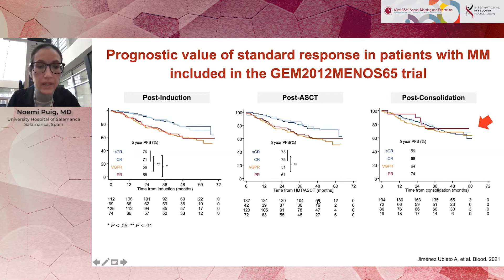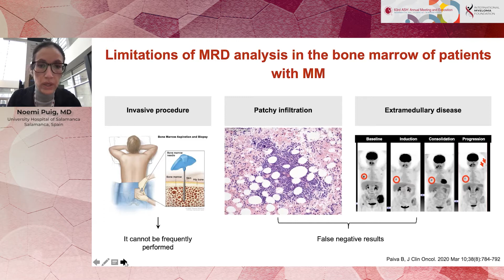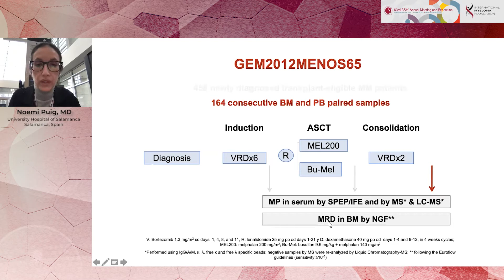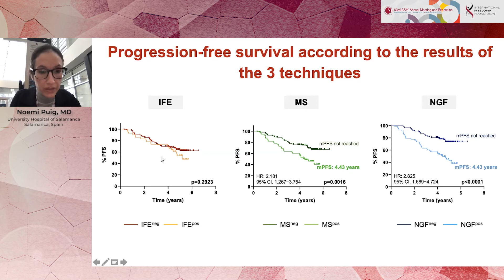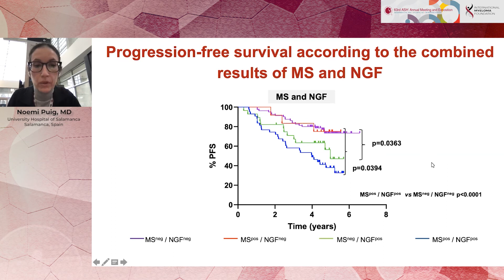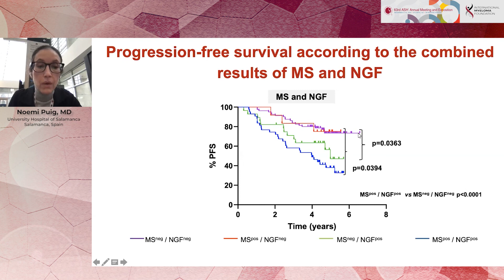Treatment Response by IFE, NGF and Mass Spec Coupled with Liquid Chromatography in GEM2012MENOS65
Assessment of Treatment Response By Ife, Next Generation Flow Cytometry and Mass Spectrometry Coupled with Liquid Chromatography in the GEM2012MENOS65 Clinical Trial

Noemi Puig, MD, PhD
University Hospital of Salamanca
Salamanca, Spain

In patients (pts) with multiple myeloma (MM), next generation flow cytometry (NGF) and next generation sequencing have shown an increased capacity to identify the presence of disease and to anticipate patient’s prognosis as compared to serum protein immunofixation (IFE). However, both methods rely on bone marrow (BM) samples and it is important to explore alternative techniques applicable in more accessible samples such as peripheral blood.

Conclusions

 The use of IFE post-consolidation in pts with MM, as opposed to EXENT and NGF, did not identify pts with different PFS. When referred to NGF, EXENT provided a similar clinical value and displayed a very high NPV, increased further with the addition of LC-MS; this could be utilised to avoid the performance of a BM aspiration after treatment in pts with undetectable disease. Regarding EXENT+ and/or LC-MS+ cases future quantitative and sequential studies could reveal whether are due to the long half-lives of the MP or represent quiescent low-level disease.

Category
Nonprofits & Activism
License